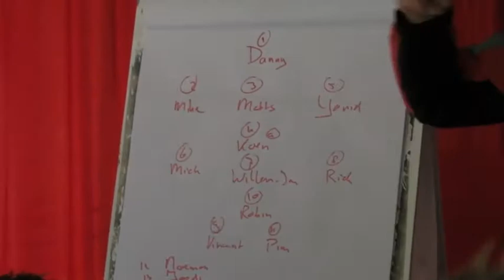Driel 2 voor en na de kampioenswedstrijd op 5 mei 2013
Driel 2 bereid zich voor op de wedstrijd en na het laatste fluitsignaal barst het feest los op het veld!